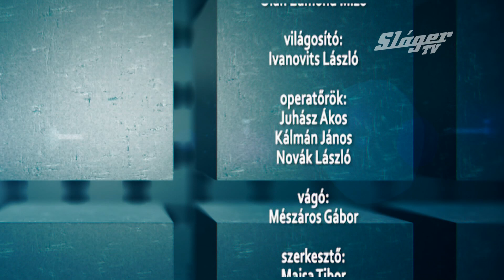slager hirado 2023 01 09 2